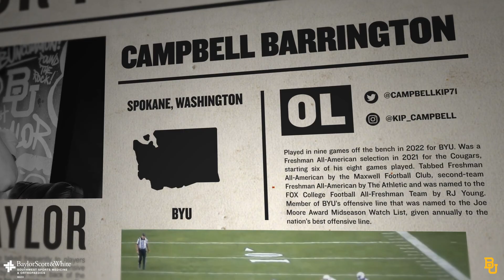Baylor Football: Campbell Barrington Highlights